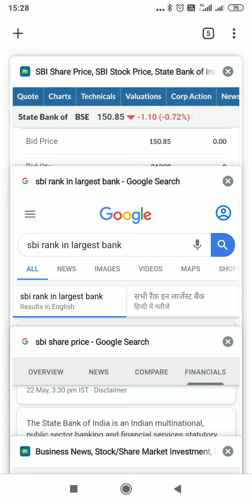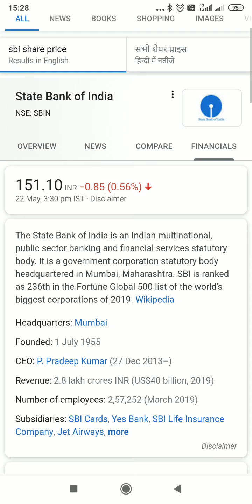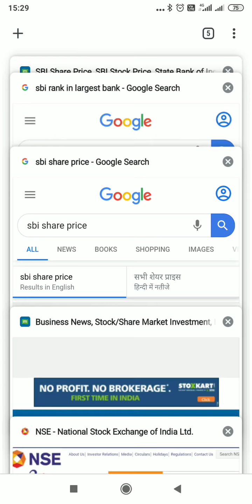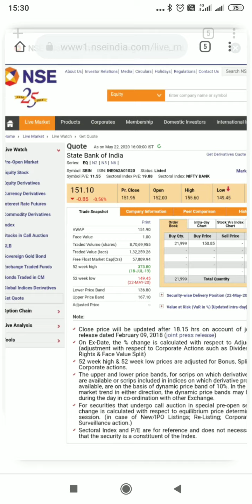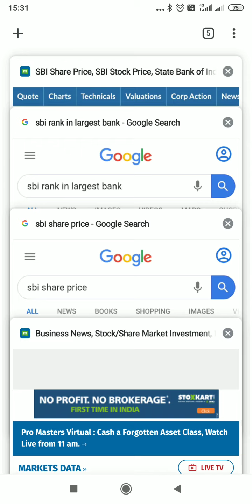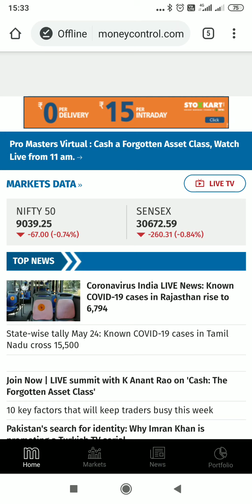SBI Bank share ले या न ले अगर ले तो कब ले, every thing about sbi share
Dosto ye meri phli video ha ho skta ha isme kuch kami ho pr mujhe aap logo k sath chahiyea taki m aage aise video bna sku or aap logo ko jo mere ek retail invested k tor pr Stock Market k experience ha usko aapke sath share kr sku. Agar aap logo k sath or pyar milega to hi m aisa kr pauga .
Agar kuch galti ho gyi ho to maaf kijiyega